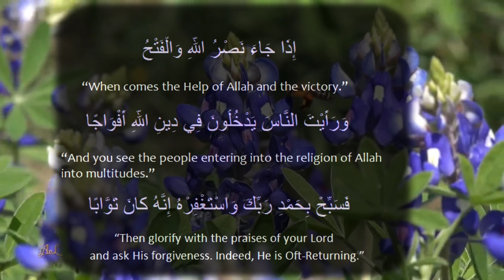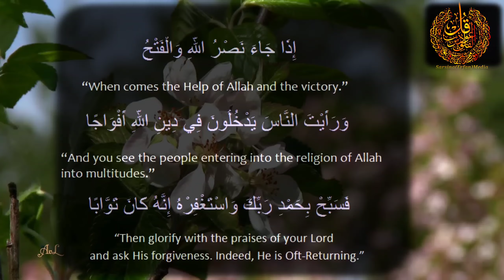Learn and memorize " Surah An-Nasr " | Divine support | Arabic and English translation HD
This is most Beautiful Quarn Telawat,